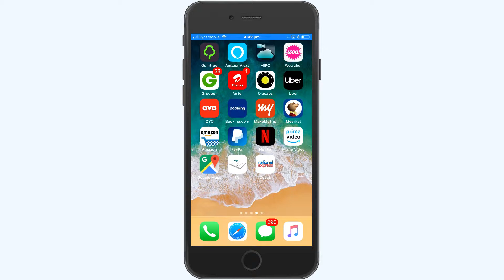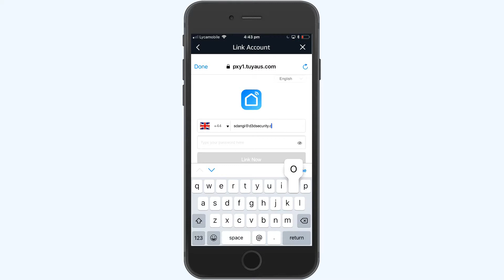Alexa Function For USB Smart Switch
D3D Smart Plug with USB & Power Monitor with Mobile App, Compatible with Alexa Echo & Google Home,No Hub Required.

Works with ALEXA and Google Home: Turn on/off your home appliances through Alexa and Google Home by voice control. Remotely control smart devices from anywhere and anytime.
Timer and Portable: Simply use smart android phone to connect smart plug with the mobile phone.
Easy & Hassel Free Installation: It`s easy to connect smart plug on wireless Wi-Fi using the smart phone mobile application.
USB Charging: USB charging ports with 5 V 2.1Amp to use the port to charge mobile phones.
Power Monitoring: Compatible to monitor power consumption through in-built mobile application.